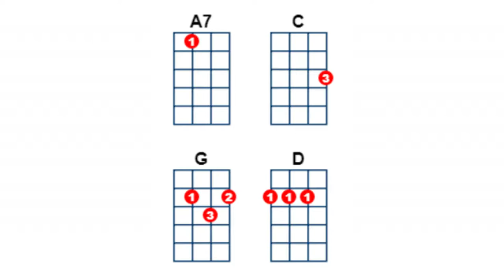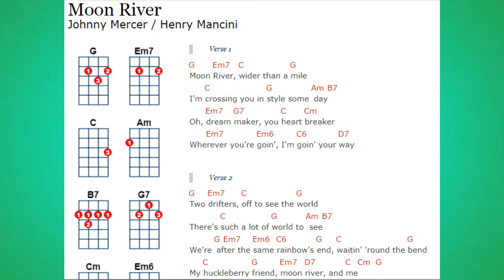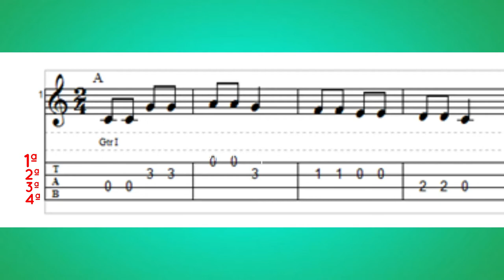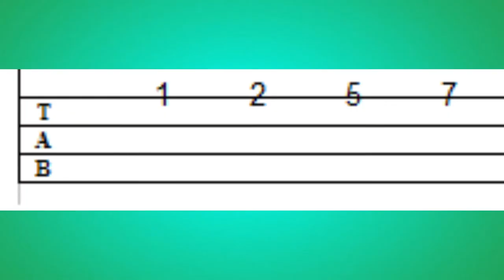UkeAula | ✅Nivel 0.5 - Cómo leer notación y tablatura- MUY FÁCIL para PRINCIPIANTES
🎸Tutorial ukelele. Notación y tablaturas. Cómo leerlas.

Si eres PROFE aquí tienes los materiales para incluir el ukelele en el aula de Música

Equipo 🎬:
- Canon PowerShot SX740 HS - Cámara compacta de 20.3 MP (40x Zoom óptico, 4K UHD, DIGIC 8, 5 Ejes, LCD desplegable, 10 fps, Bluetooth, WiFi)
- Zoom H5 - Grabador de voz (digital, de 4 pistas, portátil), color negro
- Amplificador combo para guitarra Blackstar FLY 3 BLUETOOTH
- Beats Solo Pro, Auriculares Wireless con Cancelación De Ruido, Bluetooth
- Neewer 36cm Exterior LED Anillo de Luz 36W 5500K con Soporte de Luz Kit
- Trípode de viaje con bolsa (fibra de carbono, 132 cm)